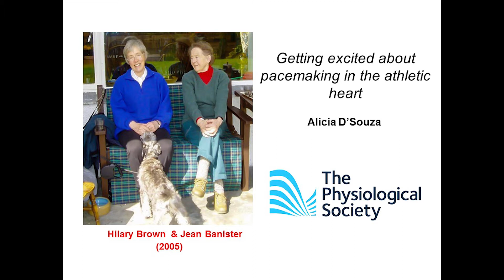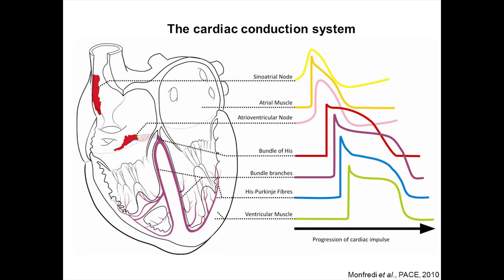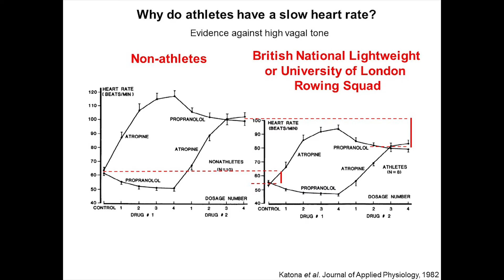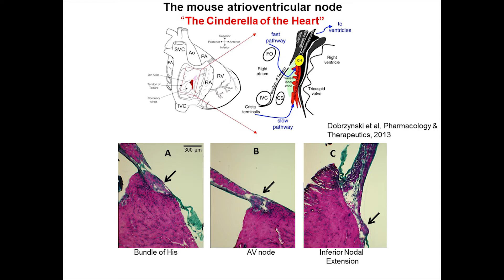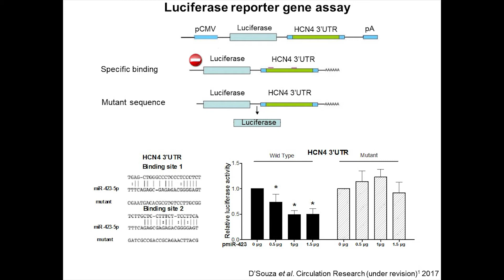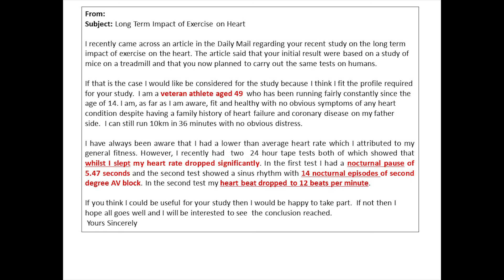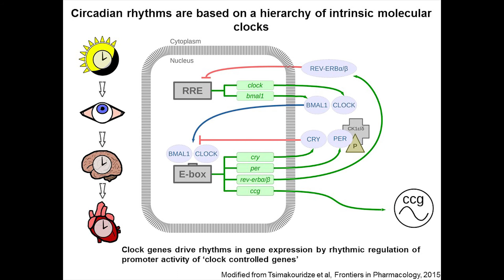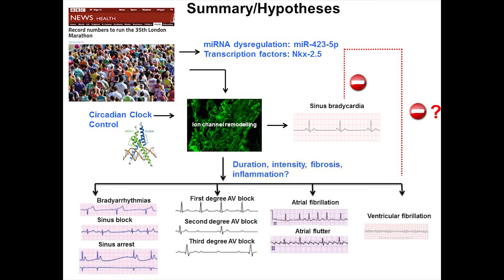R Jean Banister Prize Lecture 2017: Pacemaking in the Athletic Heart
Alicia D'Souza, University of Manchester, UK.

The heart undergoes remodelling in response to endurance exercise, resulting in rhythm ‘disturbances’. For example, elite athletes can present with low heart rates. In the long term this may require electronic pacemaker implantation, known to be more frequent in veteran athletes.

At a time when public participation in ultra-endurance events is on the rise, this work is the first step towards small molecule therapies for arrhythmias in athletes.